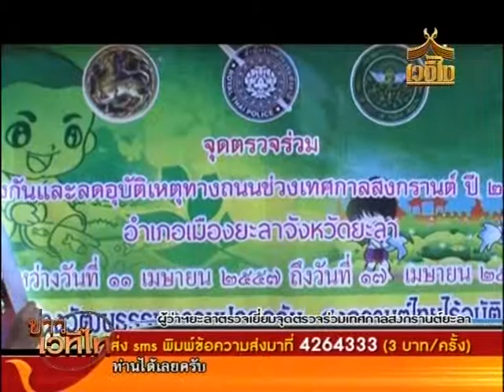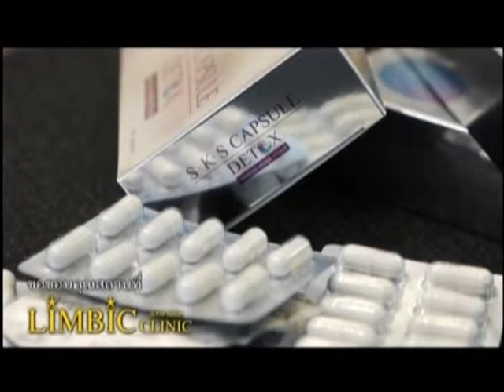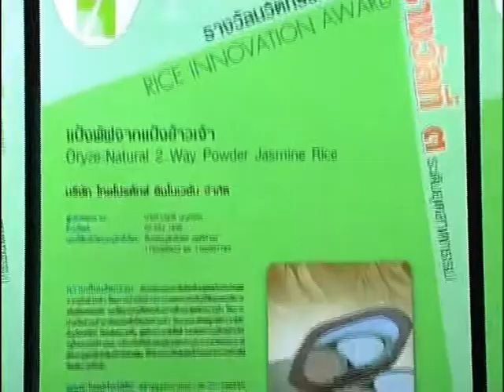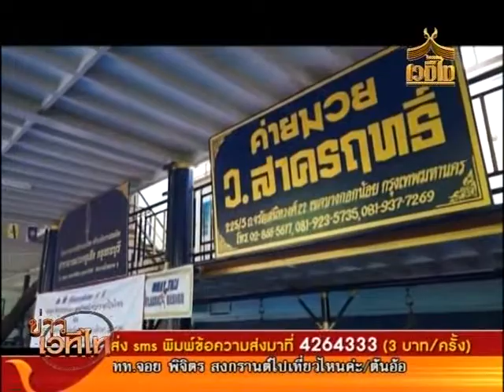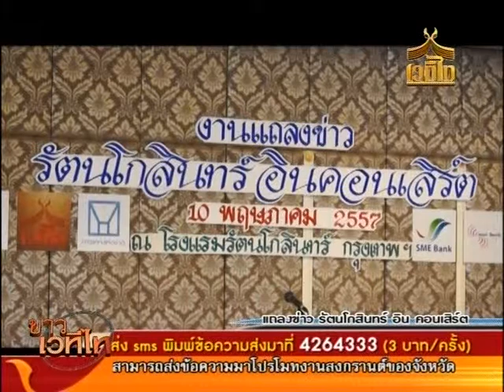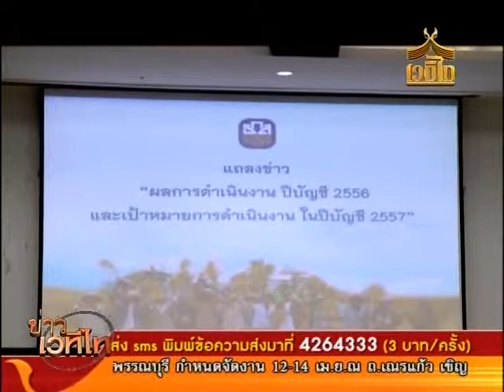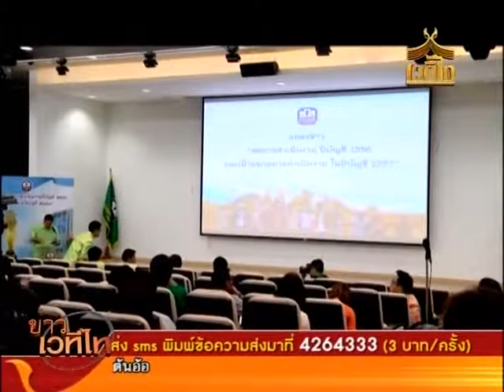ข่าวเวทีไท 11-04-57